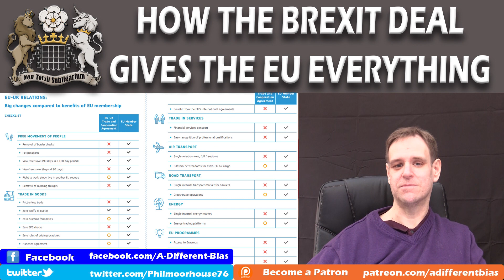Brexit Deal Gives EU Citizens More Rights in UK Than British Citizens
Taking an overview of the brexit deal, otherwise known as the UK EU trade and co-operation agreement, and it is clear that Boris Johnson has given the EU everything that they wanted, as was inevitable if he wanted a deal. It means that many UK based employers would prefer to hire EU workers, over UK workers, because they have more rights and freedoms to travel around Europe now. It is also a deal that gives the EU what it wants on the important trade in goods, and does nothing for the trade in services, which is what's important to the UK.